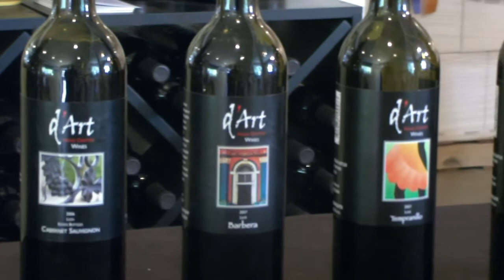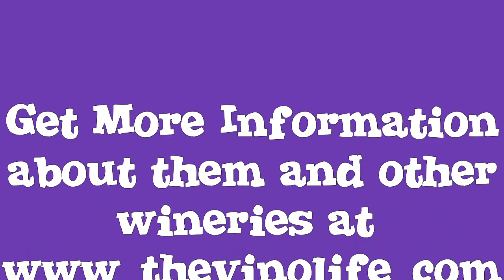D'Art Hand Crafted Wines, Lodi CA - About Our Reds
Our Reds